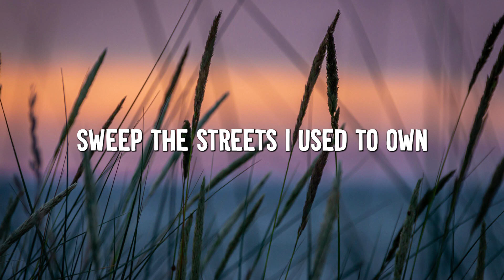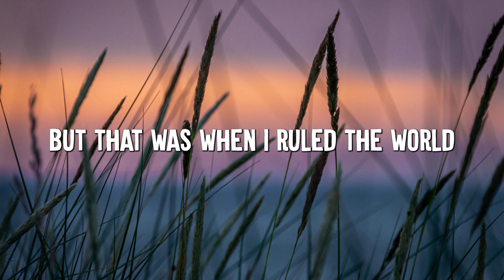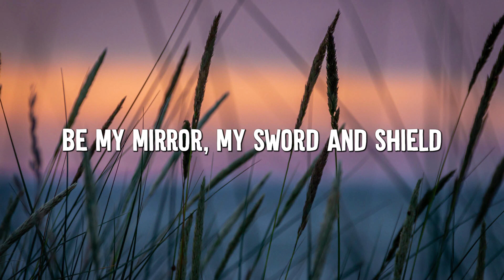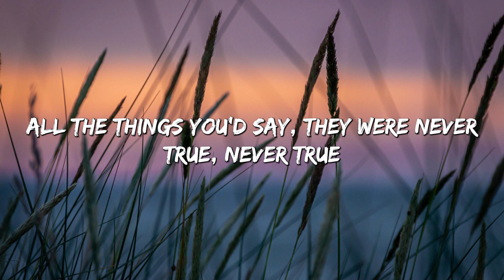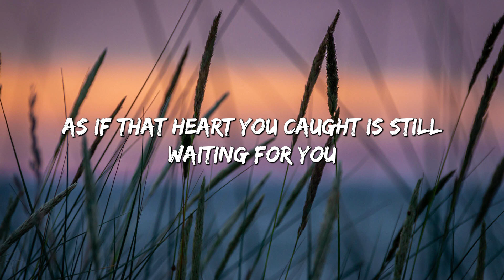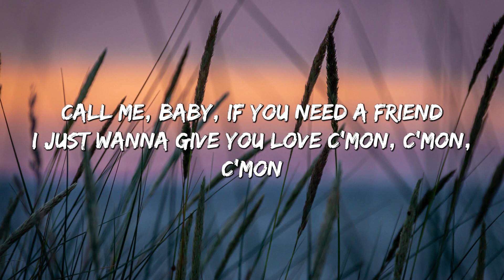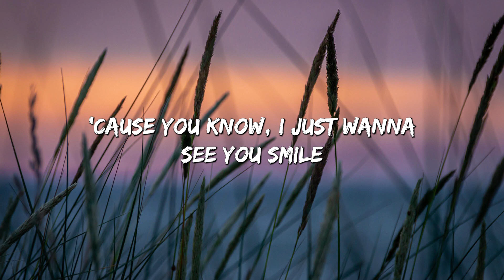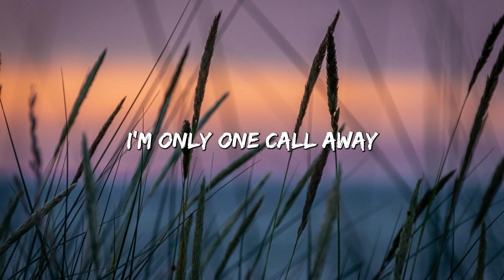Viva La Vida - Coldplay (Lyrics) || Adele, Charlie Puth (Mix Lyrics)